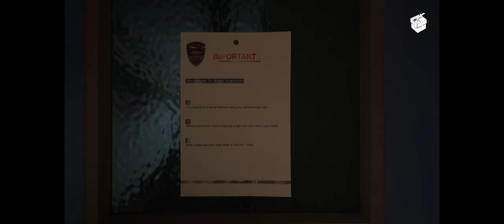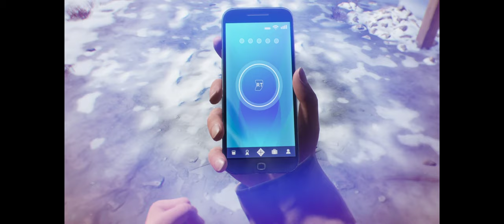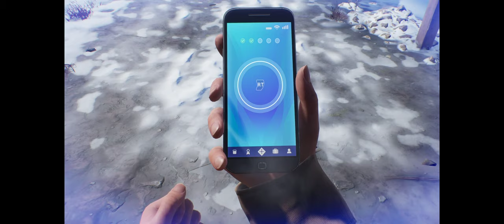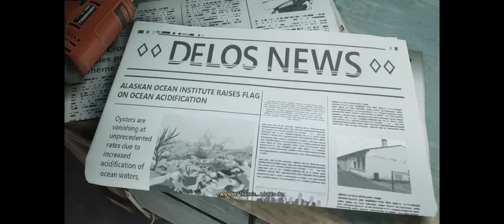Tell Me Why [Chapter 3][Part 2]-All Achievements/Collectibles Walkthrough [PC@2752X1152 Ultrawide]